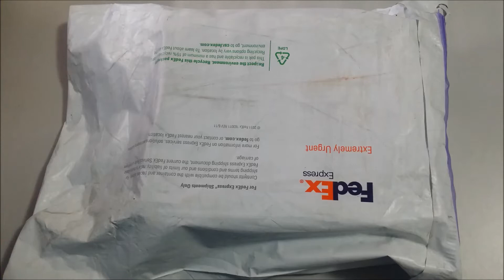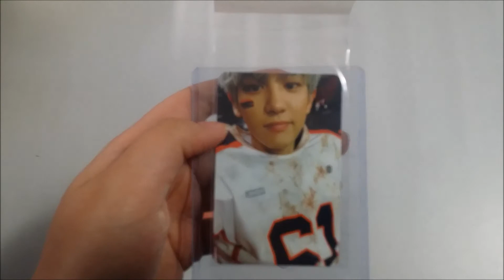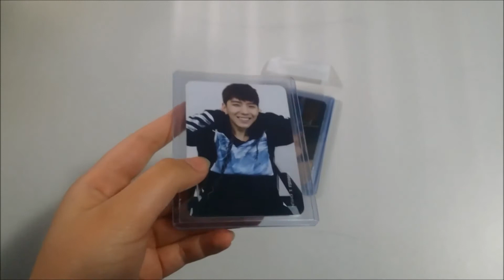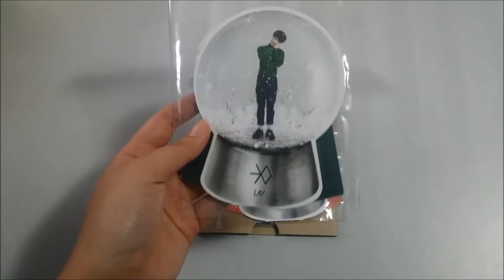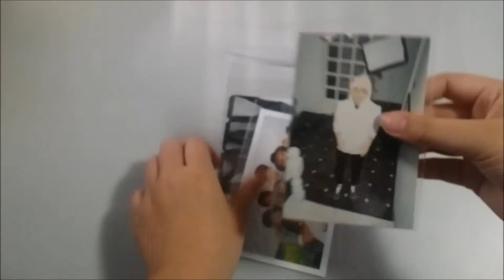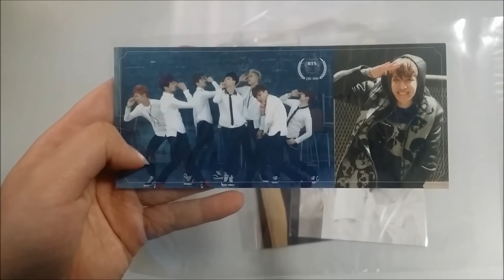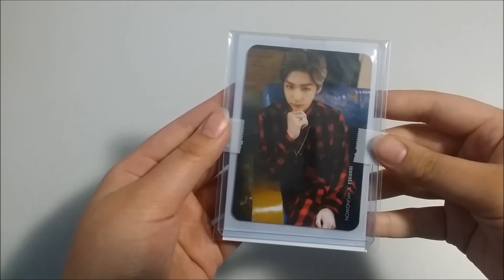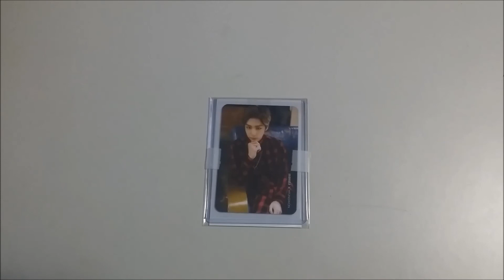Haul;; Mass K-Pop Photocard Unboxing - Part 1 (Ebay, YouTube)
Hi guys! ^^
As promised, another video!^^ This is just the first part of this video.

Ebay Seller

Camera
My phone, which is the Samsung Galaxy Note 3